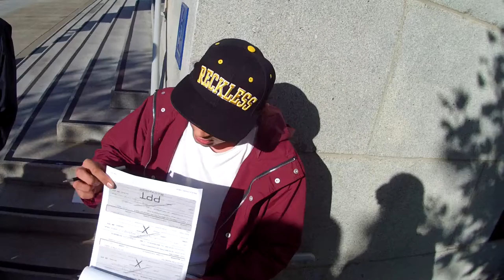Part I of Occupy the Auctions on November 26, 2012, in San Francisco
Part I of Occupy the Auctions on November 26, 2012, in San Francisco (VID00001.MOV)